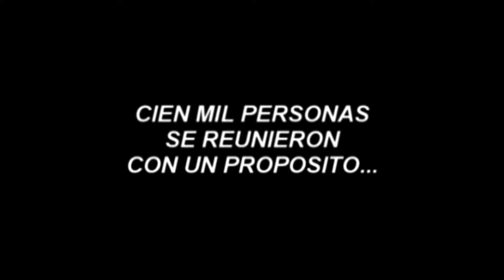Marcos Witt-“Somos El Pueblo de Dios”- Por Marcos Witt y Varios-Del VHS, “Homenaje a Jesús”(2000).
Grabado En Vivo En El Estadio Azteca En Mexico, D.F, México En 14 de Octubre de 1999.